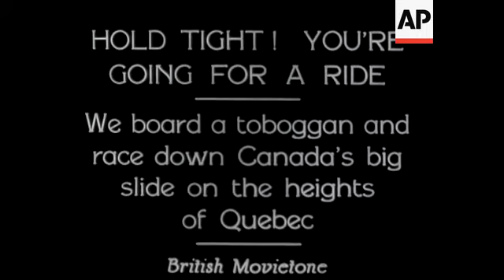Toboggan Race In Canada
(18 Jan 1932) We board a toboggan and race down Canada's big slide on the heights of Quebec.